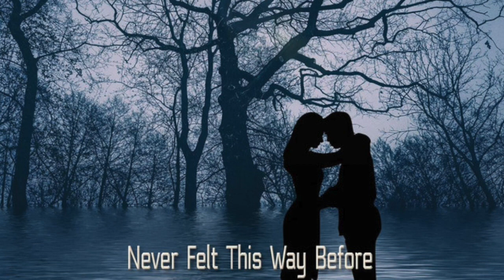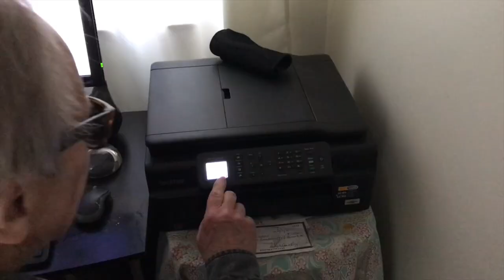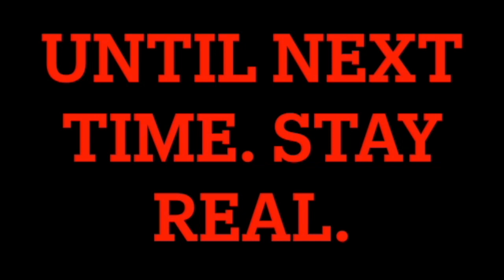#314 The Tully Diö Show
"The Tully Dio Show with Mad Man Matt Released Fridays on thetullydioshow.com + all streaming platforms (Spotify, Apple Podcasts, Amazon Music, TuneIn, Deezer) + Sundays at 10pm EST on @.

Big Beers and Cheers!!!

Featuring all new tracks from: Riot After Midnight, Mars Sucks, Sudlers Row, Tenderhooks, Intuitive Minds United, Fuel2Fire, Flint, Operation Neptune Spear, 3Mind Blight and Apothis

Interview with: Dameion with Brimz Hat Shop - A Toronto Official
Plus on our website you voted for your favorite songs...the Top 10 of the Fan F'N 50!!

Follow us at @thetullydioshow on Facebook, Instagram, Tiktok, and Twitter."